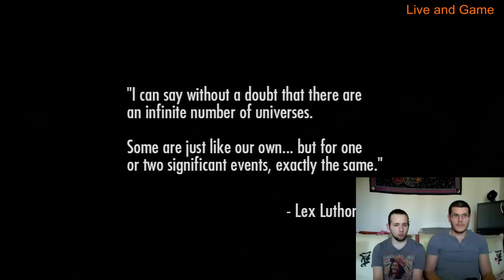[Test en direct] Injustice, Gods among us.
Cette fois, Loveandpeace et Arno testent pour vous Injustice, le jeu de baston qui fait l'évènement !! Les créateurs de Mortal Kombat se sont penchés sur l'univers de DC Comics, et ça envoie du lourd !

Batman, le Joker, Superman ou encore Wonderwoman se tapent dessus pour notre plus grand plaisir ^^